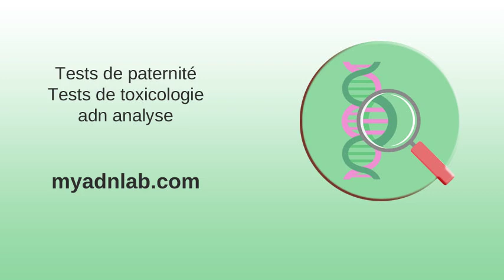Le cannabidiol de plus en plus populaire auprès des athlètes ...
Le cannabidiol de plus en plus populaire auprès des athlètes ... . Surconsommation d'alcool : un jeune aux urgences tous les deux ... . Les actions de l'industrie du Cannabis ont-elles déjà terminé leur ... . Comment le Forum de Davos pourrait profiter au secteur du Cannabis . Nantes. Accident mortel : le conducteur positif au cannabis et à la ... . (PDF) Rates and predictors of relapse following discontinuation of ... .